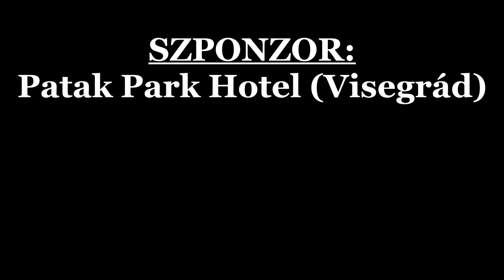Airfest 2020. - karika - Tóth Lilien